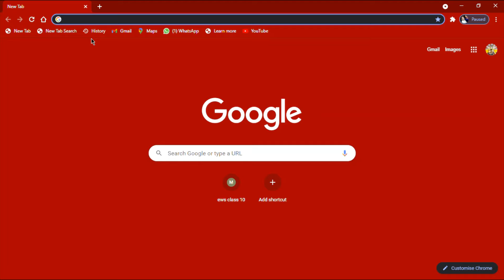funny google trick googlespace, trick is google is floating in space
In this video we will learn a amazing google trick in which is floating in the space by using this trick you can surprize anyone that the google is flying ad moving randomly.

*if there is any mistake or you want to give any advice please comment me*